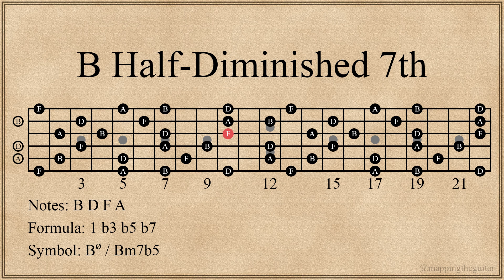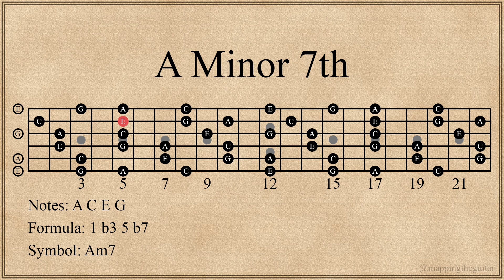7th Chord Arpeggios | Progression in C Major (Cmaj7 - Am7 - Bm7b5 - G7)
A chord progression in C major on guitar using arpeggios. It isn't a super common progression, but it is useful for practicing since it includes all four different types of diatonic seventh chords found in a major scale. 1/8 notes at 90 BPM.